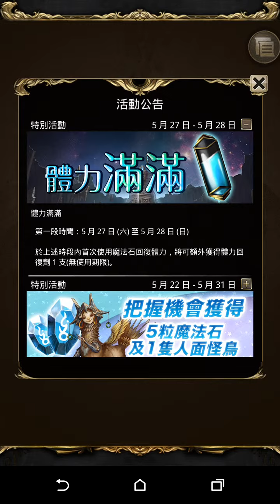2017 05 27